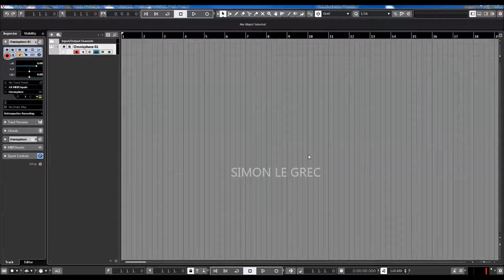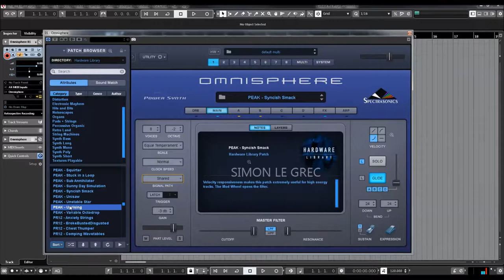Omnisphere 2.6 | Hardware Library | Novation Peak